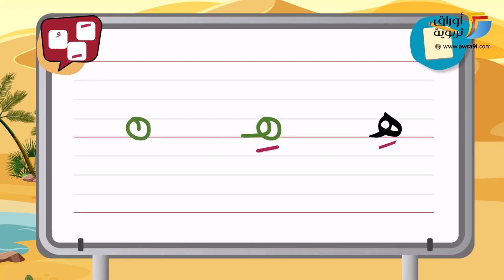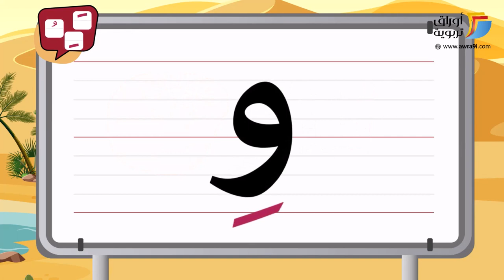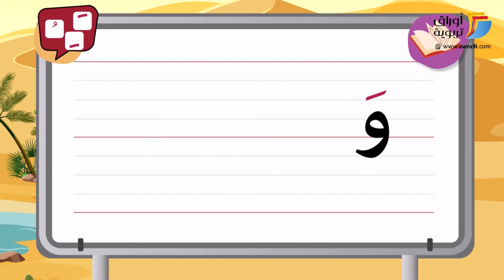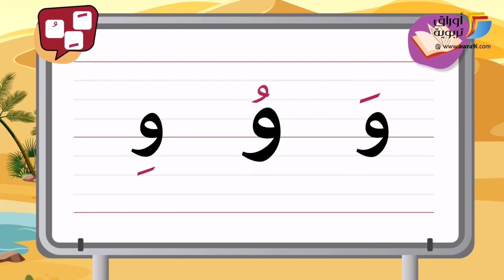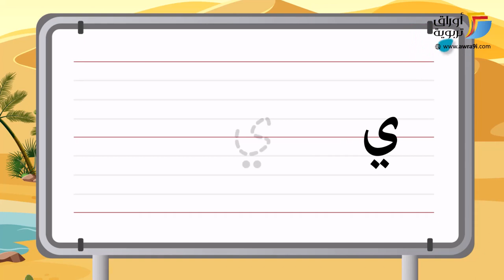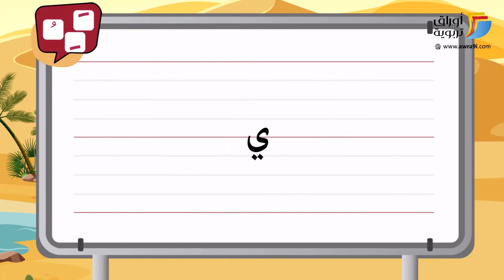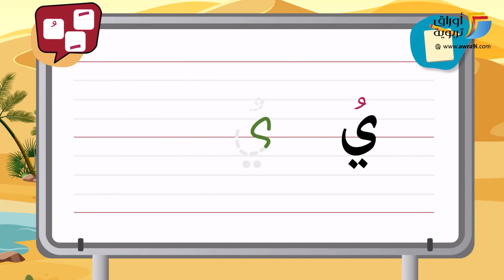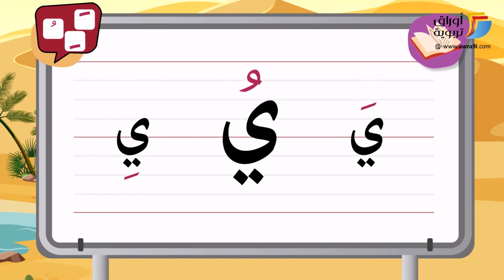السلسلة التعليمية : نادي الحروف - الحلقة 30 قراءة وكتابة ه و ي -Nadi Alhorouf-Web série éducative -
Nadi Alhorouf - Web série éducative -
هذه السلسلة التعليمية منجزة من طرف المبادرة الوطنية للتنمية البشرية بشراكة مع
Fondation Marocaine pour la Promotion de l'enseignement préScolaire - FMPS
INDH  المبادرة الوطنية للتنمية البشرية